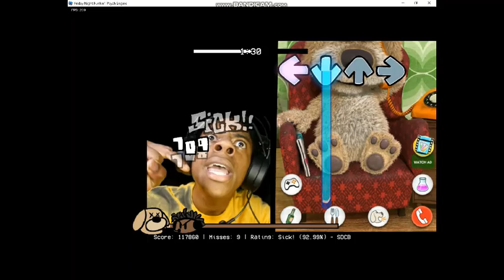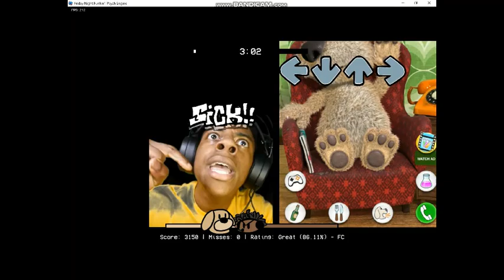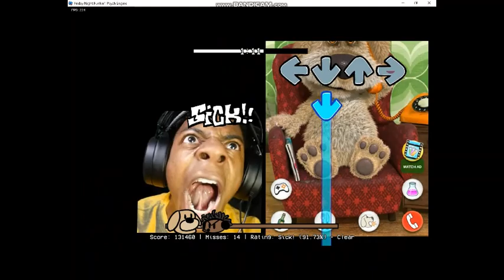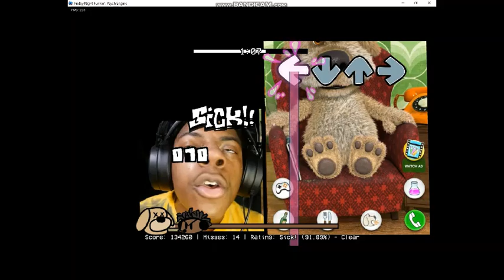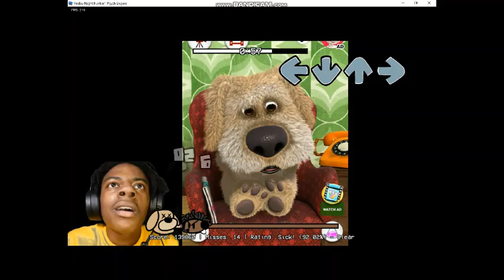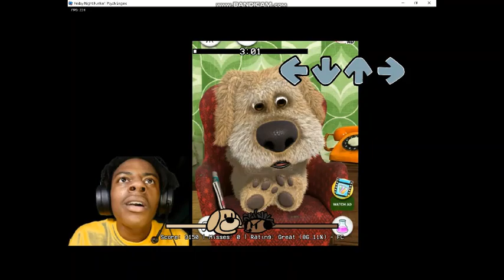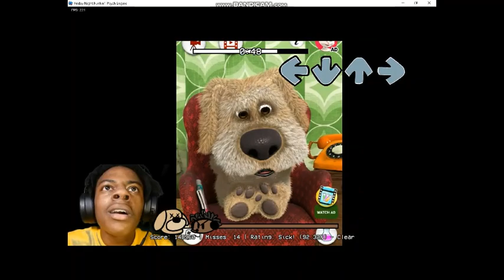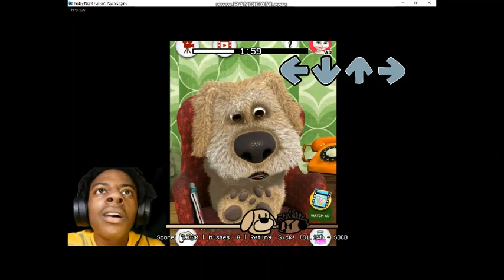IShowSpeed Vs Talking Ben 1 Hour - Friday Night Funkin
like and sub goal is 100 we can do it